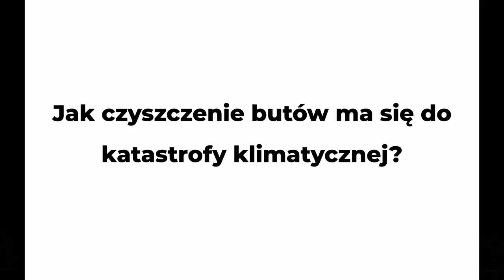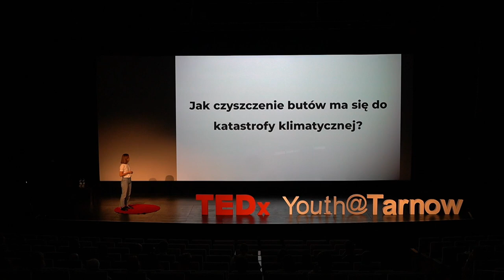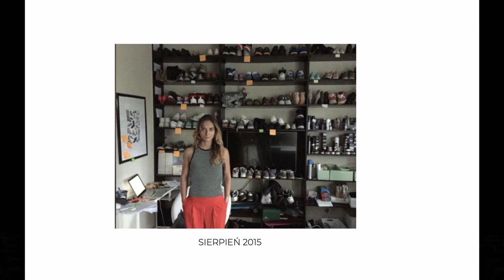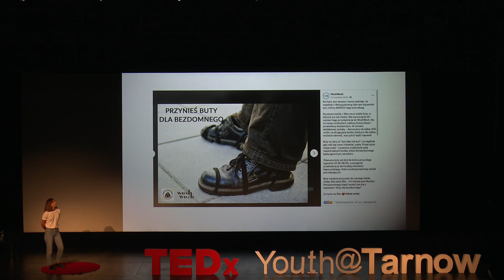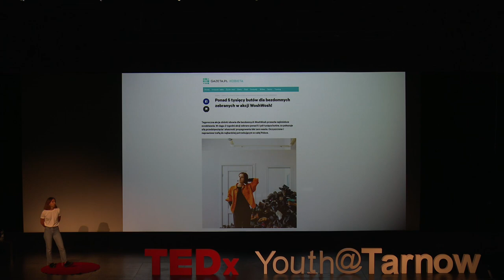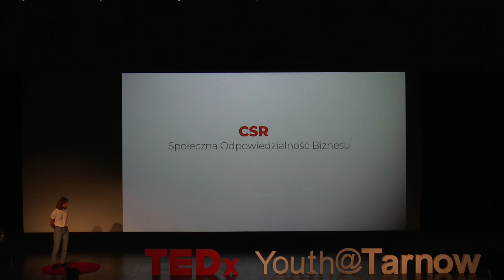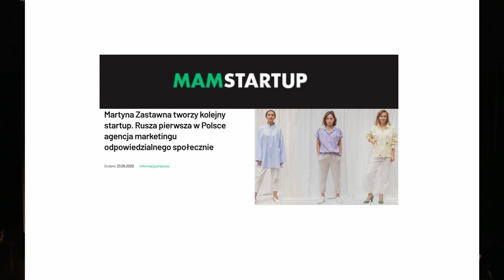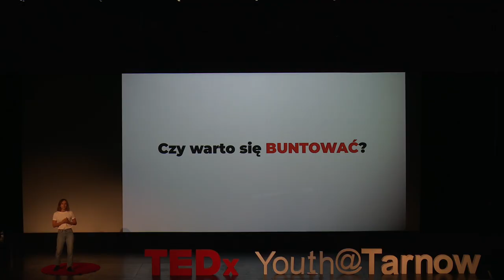Dlaczego warto się buntować? | Martyna Zastawna | TEDxYouth@Tarnow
Propagatorka idei zero waste i odpowiedzialności społecznej w biznesie. Założycielka WoshWosh (pierwszej na świecie firmy odnawiającej obuwie), wykładowczyni społecznej odpowiedzialności biznesu oraz mentorka skupiająca się na aktywizacji kobiet. Ratuje ginące rzemiosło i pomaga chronić przed likwidacją zagrożone zakłady rzemieślnicze. Udowadnia, że od podstaw można zbudować unikatowy biznes oraz że nie tylko korporacje z wielkimi budżetami mogą działać społecznie. Miłośniczka filozofii, sztuki i estetyki w każdym calu. Propagatorka idei zero waste i odpowiedzialności społecznej w biznesie. Założycielka WoshWosh (pierwszej na świecie firmy odnawiającej obuwie), wykładowczyni społecznej odpowiedzialności biznesu oraz mentorka skupiająca się na aktywizacji kobiet. Ratuje ginące rzemiosło i pomaga chronić przed likwidacją zagrożone zakłady rzemieślnicze. Udowadnia, że od podstaw można zbudować unikatowy biznes oraz że nie tylko korporacje z wielkimi budżetami mogą działać społecznie. Miłośniczka filozofii, sztuki i estetyki w każdym calu. This talk was given at a TEDx event using the TED conference format but independently organized by a local community.